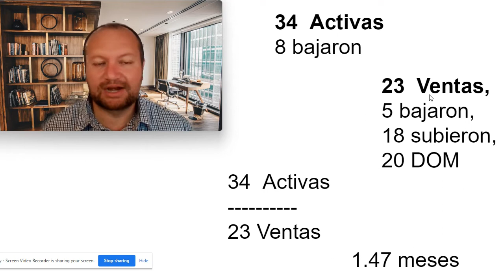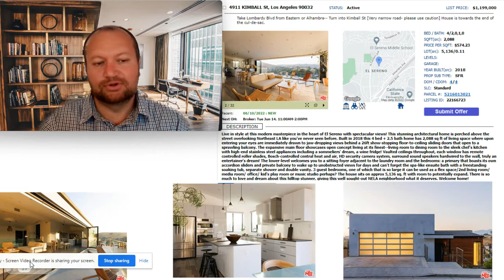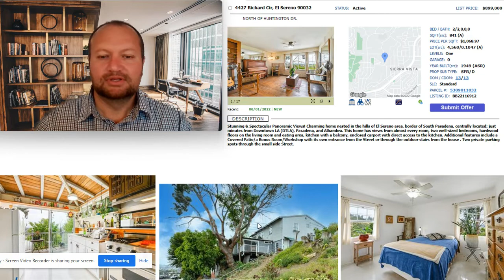Actualizacion del Mercado Imobiliario en El Sereno 14 de junio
Esta es una actualización del mercado inmobiliario del condado de Los Ángeles en junio de 2022. Obtiene información actualizada del mercado y consejos, para que pueda tomar decisiones informadas para alcanzar sus objetivos inmobiliarios: comprar una casa en Los Ángeles, vender una casa en Los Ángeles o mudarse a Los Ángeles.

También brindamos asesoramiento en los siguientes
-asesoramiento en compra de vivienda
-asesoramiento en venta de viviendas
-asesoramiento a inversores inmobiliarios

Luis Sánchez es uno de los mejores corredores de bienes raíces independientes de Los Ángeles que ayuda a las personas a vender su casa por más en menos tiempo. Ha enumerado y vendido una serie de listados a la venta por parte del propietario y listados vencidos en varios vecindarios en el condado de Los Ángeles y sus alrededores…. que los agentes anteriores enumeraron y no pudieron vender.

Luis puede mostrar a las personas cómo comenzar a invertir en bienes raíces en Los Ángeles, incluidas las propiedades de alquiler con flujo de efectivo, alquiler con opción a compra y remodelación de casas.

También ayudamos a los constructores de Los Ángeles, San Bernardino y Riverside con su esfuerzo de marketing y ventas apoyándolos con soporte.

Cada semana publicamos una nueva actualización del mercado inmobiliario de Los Ángeles para garantizar que se mantenga actualizado con las propiedades en venta en Los Ángeles.